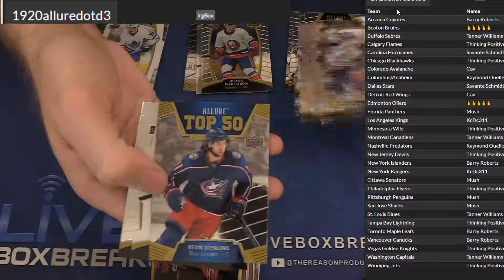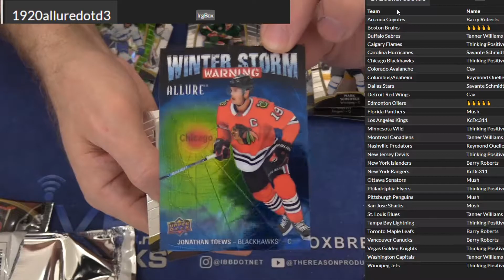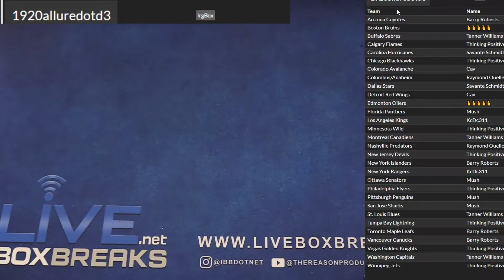2019 20 Allure DOTD #3 LBB